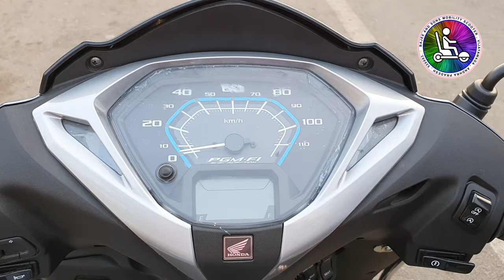HONDA ACTIVA 125CC 3 WHEELER FOR HANDICAPPED MODIFIED BY BAJEEAND SONS MOBILITY PH 98484-58025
BAJEE AND SONS MOBILITY
Scooters for physically handicapped people
Ph no.98484-58025

CUSTOM MADE DESIGNED
(custom-made)
Made according to the specifications of an
individual purchasers

Dear friends please don't ask about cost
because these are not kits. we don't sell or
manufacture kits.we do modify only according to
the requirements of the person what he or she
require any modification personally like
seats,foot boards,seat handles, folding
handles,seat belt etc.our vehicles doesn't match
to the same vehicle as we have to put additional
accessories so that's why we can't tell our
customers the exact price and we don't have
fixed prices.hope understand.(for any enquiries
regarding modification and price please call to
this number 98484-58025 between 1 1 :00 AM to 9:00 Pm.)Kindly note our work shops are located only in vijayawada city 520003 capital of Andhra
Pradesh,India.we don't have any branches any
where in India. Thank You god bless all.